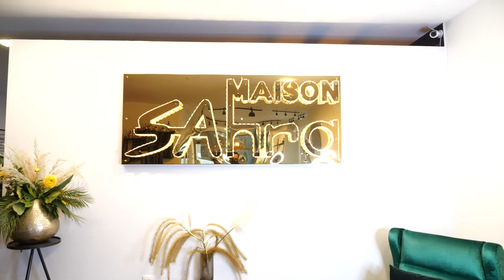Tayfur & Yıldız ın 1.Bölüm Belgiq-Gent 2021